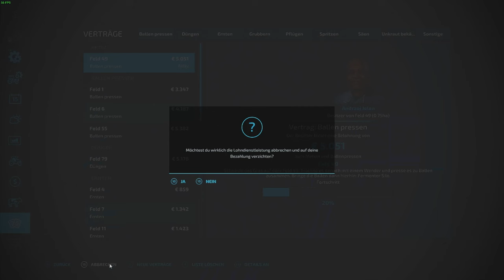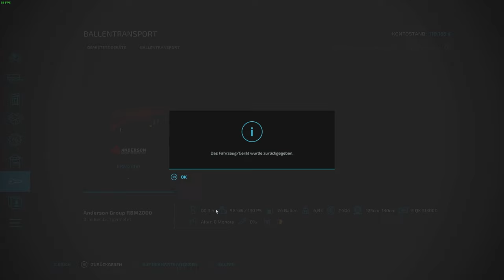🟥LS22 🚜 Multiplayer GER Osada 🌍 Comm server bei Pawel @Pawel Knuust 2️⃣3️⃣